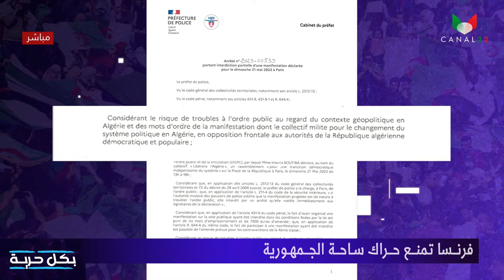il faut faire appel en toute urgence au parlement européen condamner et dénoncer macron traitres hh